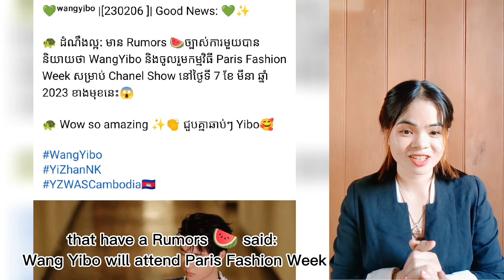[ENG SUB]🍬🍉: Currently wangyibo has no schedule to fly overseas(Paris...) and xiaozhan ..😘yizhan